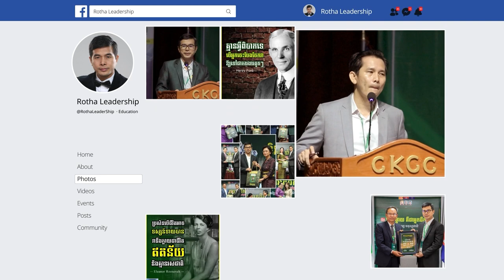ដើម្បីឱ្យប្រទេសជាតិមួយអភិវឌ្ឍ ត្រូវអប់រំឱ្យប្រជាជនក្លាយជាមនុស្សអភិវឌ្ឍ- លោក ហួត រក្សា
📚សៀវភៅស្រាវជ្រាវភាពជាអ្នកដឹកនាំ📚
១. សៀវភៅភាពជា CEO (5$)
២. សៀវភៅភាពជាអ្នកដឹកនាំ (10$)
៣. សៀវភៅភាពជាអ្នកមានកំពូល (30$)
☎️​ ទំនាក់ទំនងទិញសៀវភៅ៖ ០៦៩ ៣១ ៤២ ៩៣ / ០១១ ៩៥៥ ៨៤២
សូមអរគុណសម្រាប់ការទស្សនា ខ្ញុំព្យាយាមបន្ថែមវីឌីអូមេរៀនល្អដើម្បីជាធម្មទាន។
--- សូមអរគុណ!!! ---